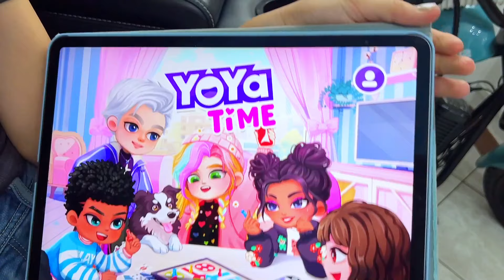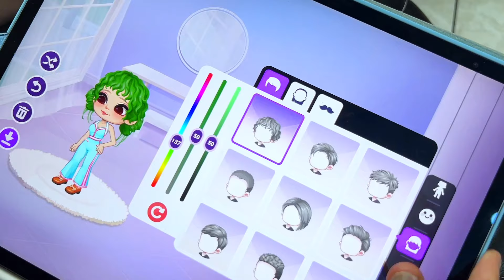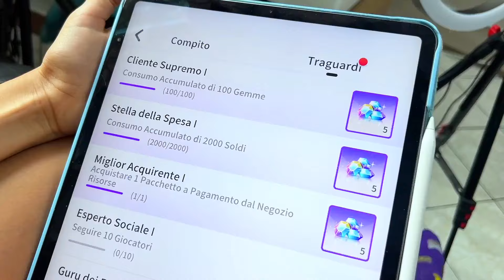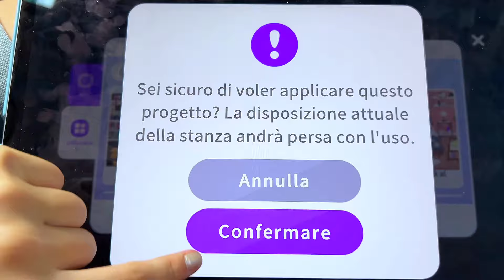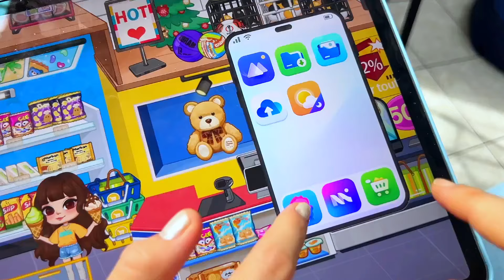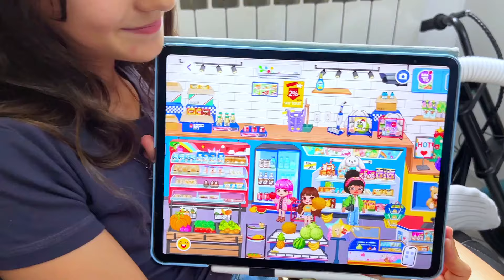✏️ Back to School su Yoya Time! 🏫 Creiamo Alyssa 🙋‍♀️